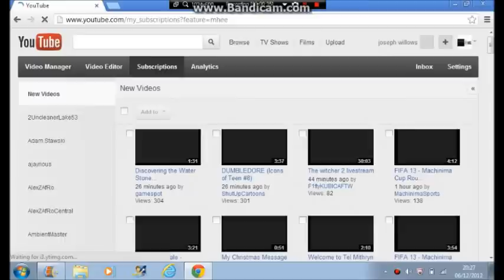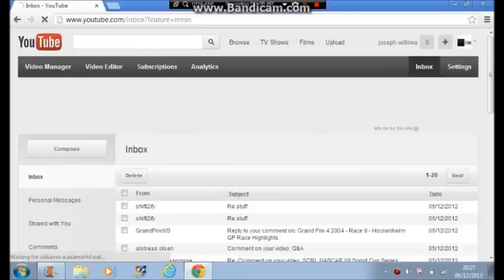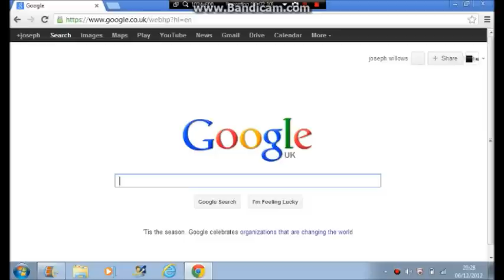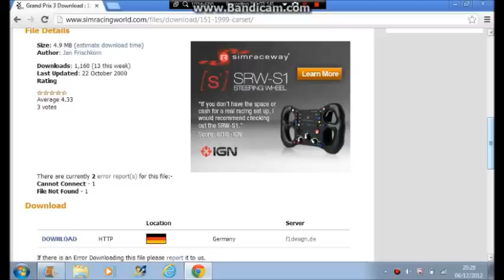GP3 Championship update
Great News